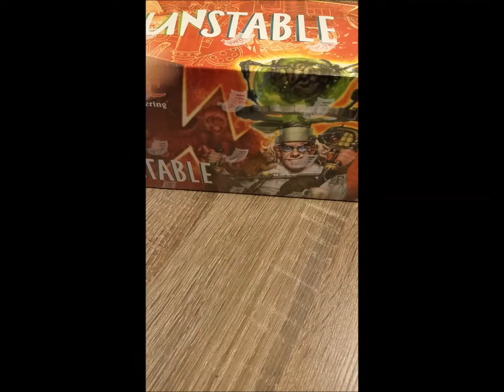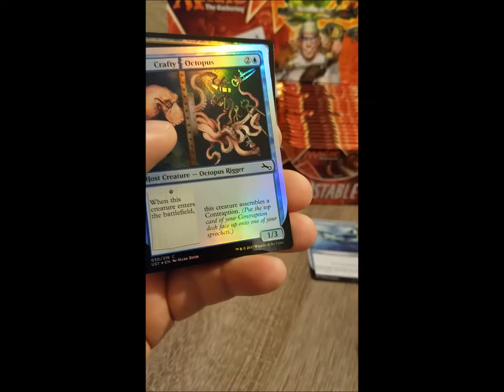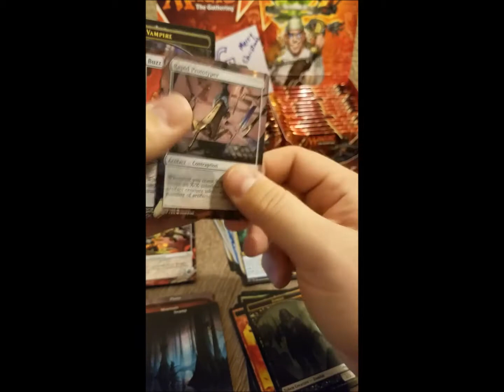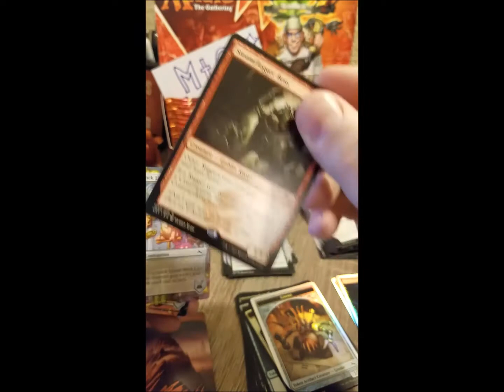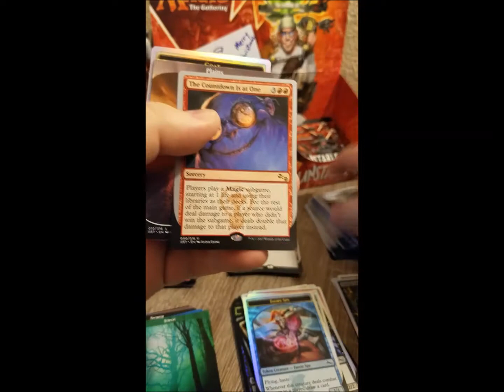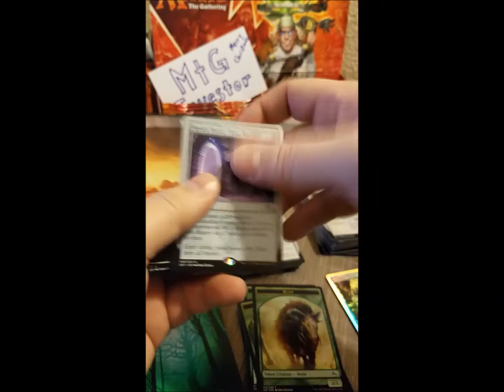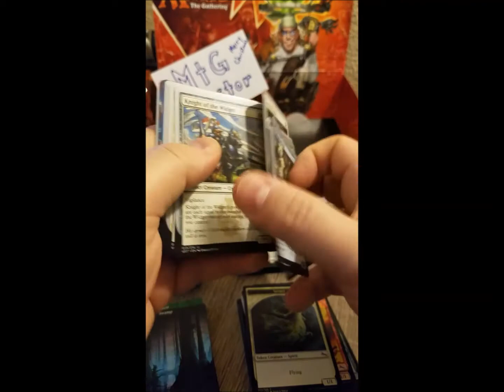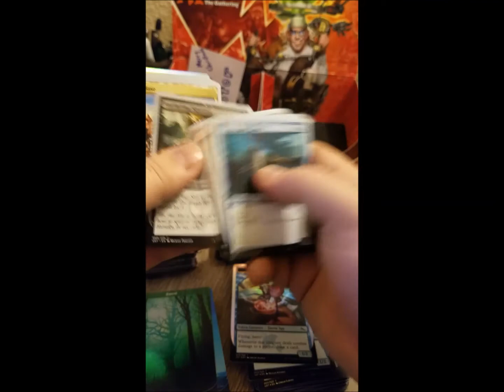Opening Unstable Booster Box #2 - Christmas Gift from Myself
Box #2
I'm opening some Unstable booster boxes for Christmas! Filmed this on my phone so it's a bit wonky

Howdy folks, this is Rob, and I am sharing my views on what I spend my money on and how I think about MtG cards as investments.

Some people frown on investing in MtG cards, but if you could have a hobby that also makes you money, then I say go for it!

My speculations are my personal opinions and not professional advice. Buy and sell Magic, the Gathering cards at your own risk and discretion.